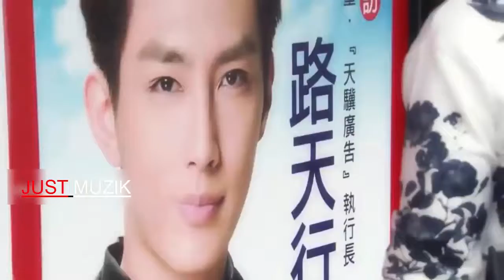Romantic Love Story👨‍❤️‍💋‍👨 Korean Mix Hindi Song Heart touching love story 2018👌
enjoy this song also listen other songs.